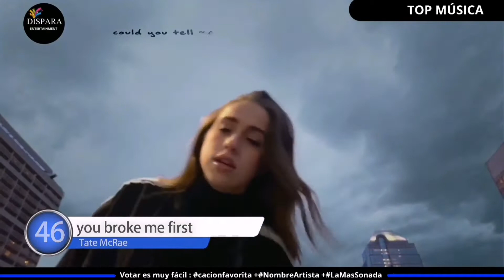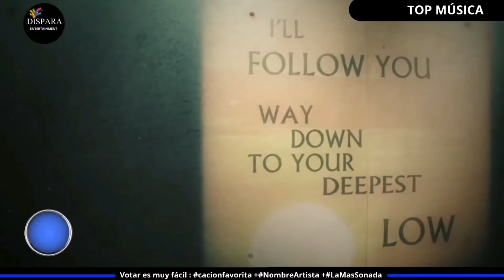Música Pop en Ingles y Español Top 50 (Semana 12) Abril 2021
Top 50 con las canciones mas votadas abril 2021, conteo del 28 al 02 de abril del 2021.